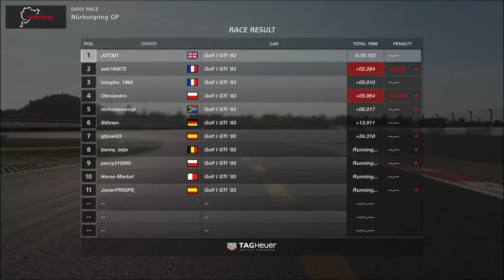JOT381 GRAN TURISMO SPORT 251219 NURBURGRING VW GOLF GTI 3rd to 1st ONLINE RACE 3 LAPS 1245th WIN